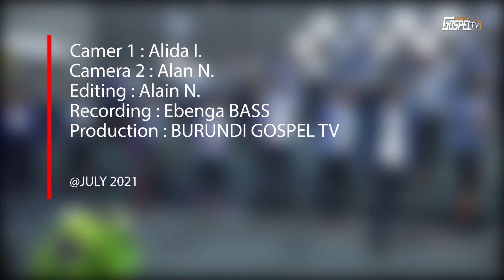PEG Worship Team|| Live Concert - Nzaririmba/ Ntakintu mfise nokwirata/ Mwami Mana urahambaye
Ukaba wifuza kuvugana natwe kuduha ivyiyumviro kubiganiro tubashikiriza, ukaba ufise intahe yoha abandi ivyizigiro, inkuru, igiteramo, répétition canke ushaka gushigikira ibi bikorwa duhamagare, twandikire kuri whatsapp